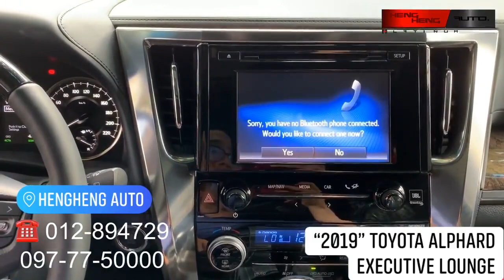The 2019 Toyota Alphard Executive Lounge Top Spec Eroup Version white Edition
Hello ! Everyone, Wellcome to my channel.The 2019 Toyota Alphard Executive Lounge Top Spec Eroup Version white Edition by car shoping.